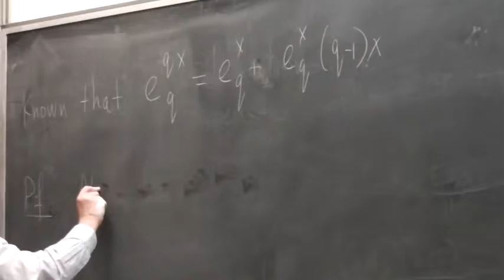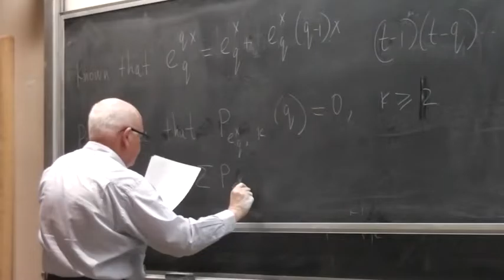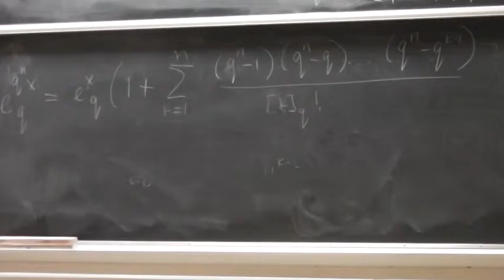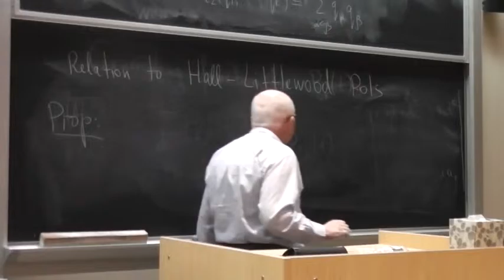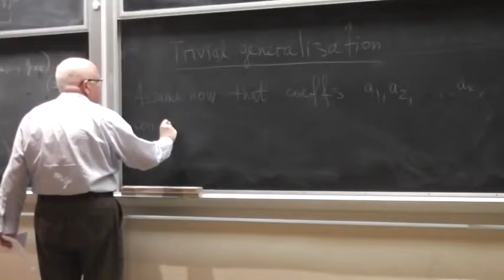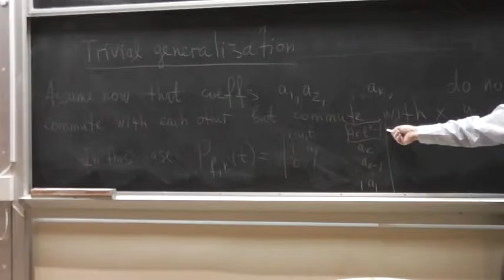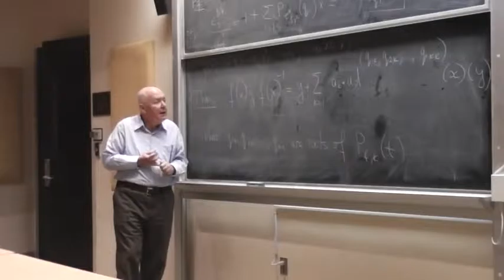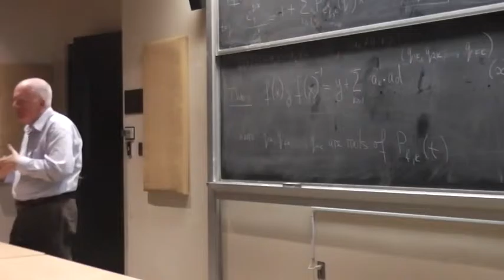Generalized adjoint actions and combinatorics Part 2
Date: October 22, 2015
Speaker: Vladimir Retakh, Rutgers University
Title: Generalized adjoint actions and combinatorics
Abstract:
          There is a classical formula expressing adjoint action exp(x)yexp(-x) for noncommuting variables x and y as an infinite sum of iterated brackets [x,...,[x,y]...]. We replace exp(x) by any formal series f(x) and show that the result can be written as an infinite sum of generalized iterated brackets. To describe the generalized brackets we need a special class of Hall-Littlewood polynomials. I am going to discuss various combinatorial properties of these polynomials. This is a joint paper with A. Berenstein (U. of Oregon).